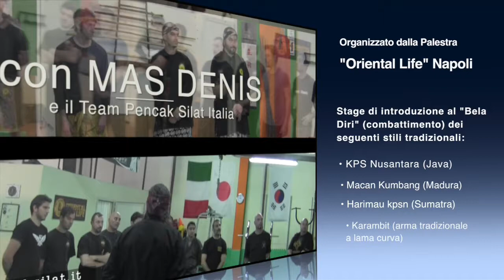Arcipelago Pencak Silat a Napoli 2014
Video ricordo del primo stage di Pencak Silat (l'arte marziale indonesiana) a Napoli.

Per la prima volta a Napoli si è vista una panoramica di diversi stili tradizionali (Sumatra, Java, Madura), si è parlato di cultura e storia del pencak silat, il tutto, come da tradizione, con lo spirito del silaturahmi (amicizia, condivisione..).
Lo stage della durata di quattro e stato tenuto da Mas Denis,  professionista del settore, qualificato e riconosciuto in Indonesia sia dalle federazioni ufficiali che dalla comunità del p.s. tradizionale, con lo scopo di informare e promuovere il pencak silat in generale.